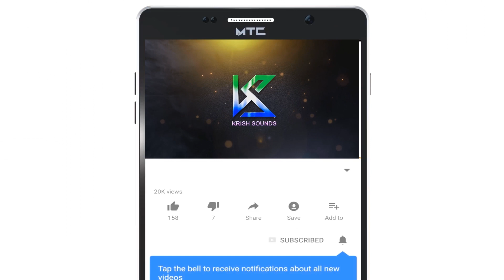ಸುವ್ವಿ ಸುವ್ವಾಲಿ | Suvvi Suvvali | ಭಜನಾಮೃತ ದಾಸರ ಪದಗಳು | Bhajanamrutha | Sri Ramakrishna Katukukke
Krish Sounds Spiritual : Welcome to  Krish Sounds Spiritual 24/7 Non Stop  Devotional  Entertainment Channel.

singers : Sri Ramakrishna Katukukke
Harmonium : Vaman Nayak
Thabala : Gurudutt
Thala : Nagaraja